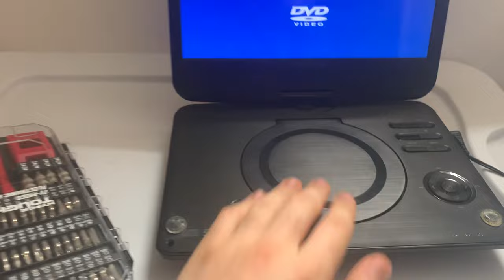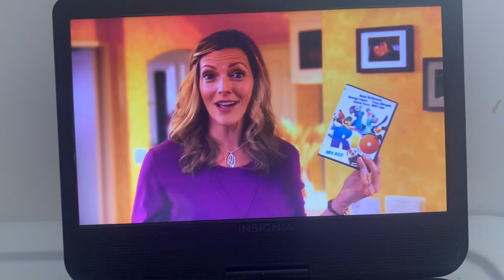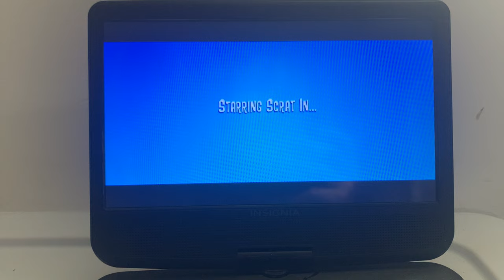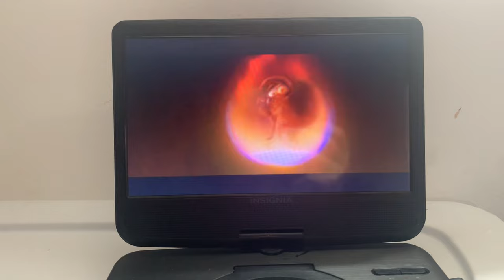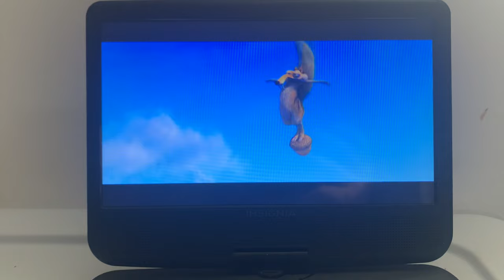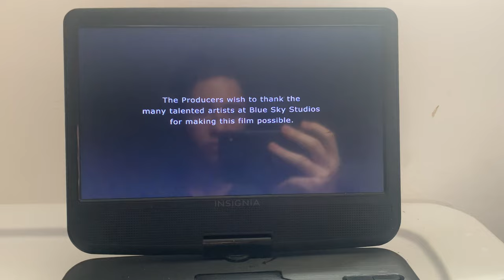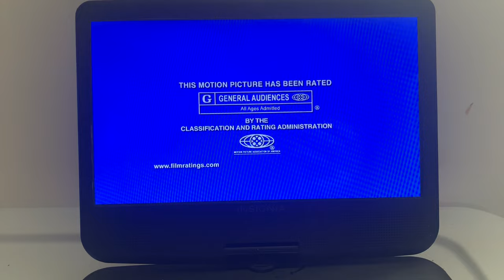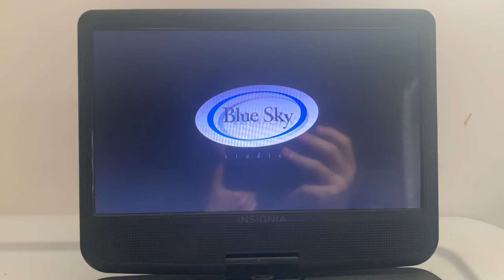Opening to Rio on DVD